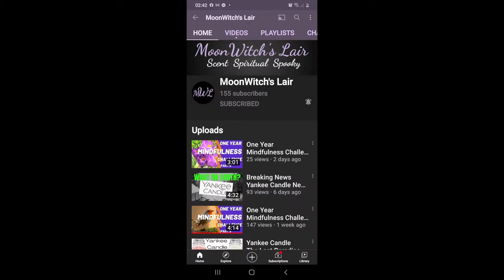MoonWitch's Lair Friend Mail ShoutOut Thank you so Much !!!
Moonwitchlair
This amazing lady knew how much this globe meant to me and for her to go out of her way to buy it and send it me is amazing I really do appreciate you and I will be returning the love.

+ Bloopers
+ High Resolution Photos
+ Polls
+ Early Access